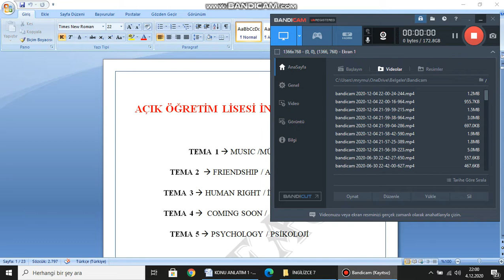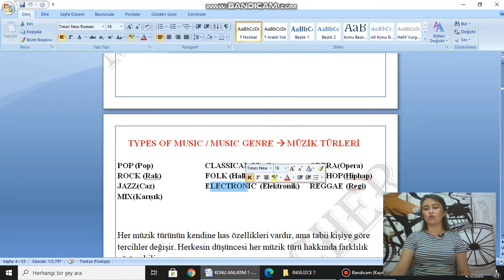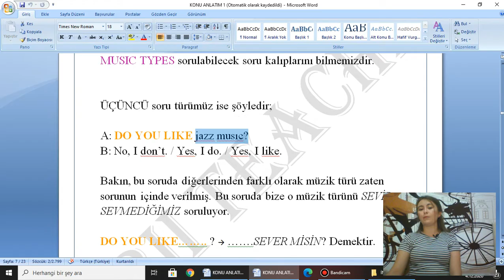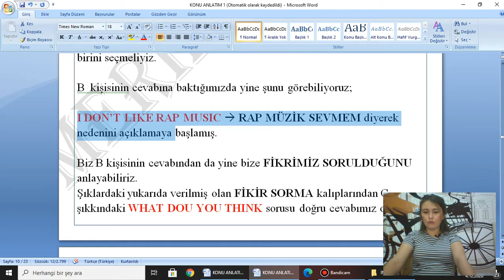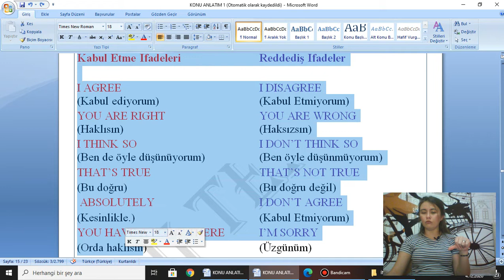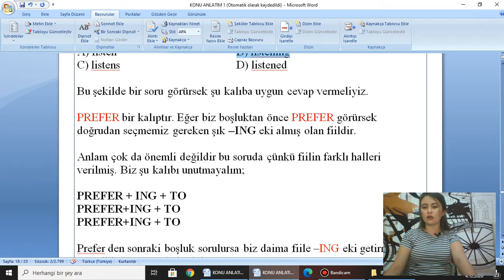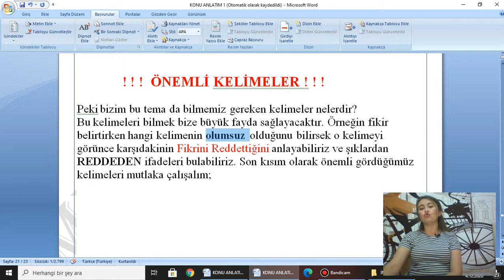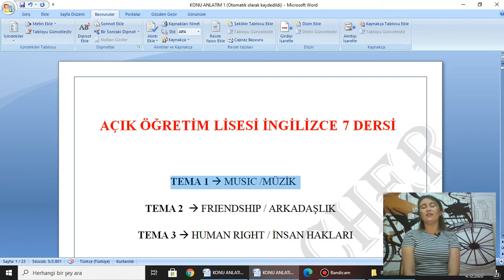İNGİLİZCE 7 DERSİ 1. TEMA İNGİLİZCE TESTLERDE BAŞARILI OLMAK HİÇ BU KADAR KOLAY OLMAMIŞTI !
İNGİLİZCE TESTLERDE BAŞARILI OLMAK HİÇ BU KADAR KOLAY OLMAMIŞTI !

Testlere yönelik konu anlatımları
Çıkabilecek soru örnekleri
7 den 70e herkesin anlayabileceği bir anlatım!!!
Basit ipuçları ile artık İngilizce sorularını ÇÖZECEKSİNİZ:)
Herkes bu videolarla Açık Öğretim Lisesi İngilizce derslerini geçiyor, siz de geçmek için neyi bekliyorsunuz?!
Sadece konu anlatımı değil aynı zaman da basit bir şekilde konulardan soruların nasıl çıkabileceği açıklanmıştır. Ders videoları birbiri ile bağlantılı olduğu için tüm videoları vakit buldukça baştan izlemeniz daha mükemmel sonuçlar verecektir. Yalnızca sınava gireceğiniz dersin videolarını izleyerek te geçebileceğinizin garantisini verebilirim tabi ki notları çalışmanız ve tekrar etmeniz önemli  :) Açık öğretim lisesi öncelikli anlatım yapılmış olsa da örgün eğitim 12. sınıf öğrencileri için de faydalı olabilir.

Şimdiden başarılar dilerim.
@Onikincisinif Açık Lise Öğrencileri @Lise_LS